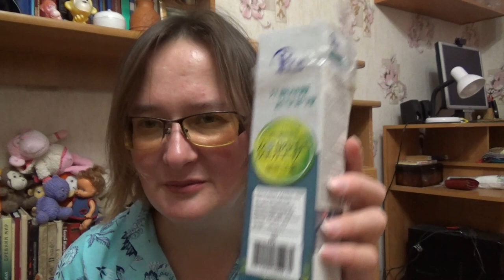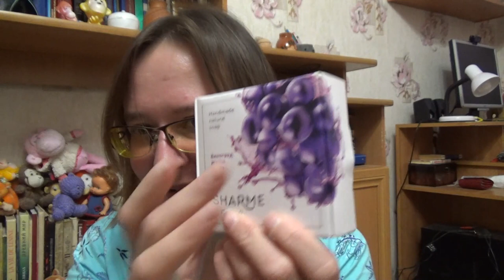пустые баночки май - сентябрь 2022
Если хотите мне что-то прислать или написать письмо::
152616, Ярославская обл, г. Углич,  Косырева Ольга Игоревна, до востребования ;-)